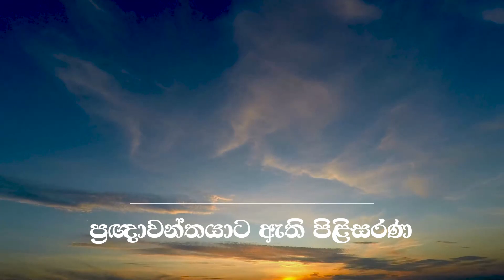ප්‍රඥාවන්තයාට ඇති පිළිසරණ | දායකත්ව සදහම් දේශනය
මහමෙව්නාව භාවනා අසපුවාසී පින්වත් ස්වාමීන් වහන්සේ විසින් පවත්වනු ලබන සදහම් දේශනය

ලක්වාසී ලෝ වාසී ලක්ෂ සංඛ්‍යාත පිරිසකට උතුම් ධර්ම දානය ලබාදෙනු පිණිස

fm 105.2 න් හා fm 105.4 න් දිවයින පුරා…